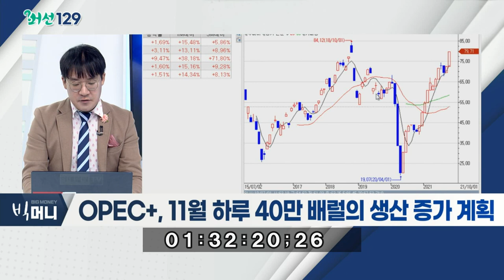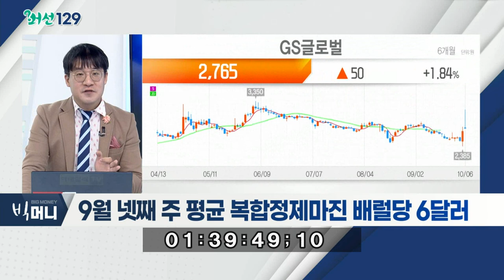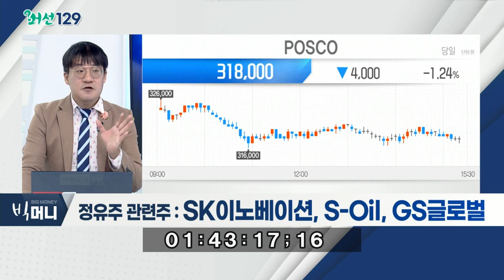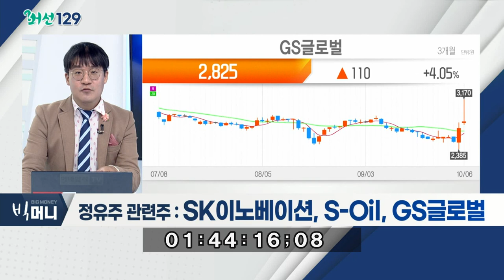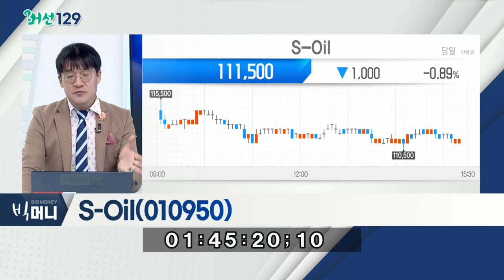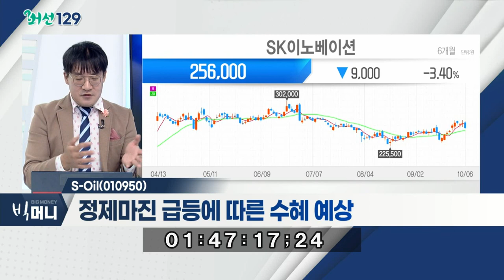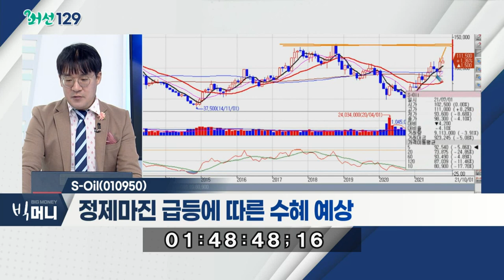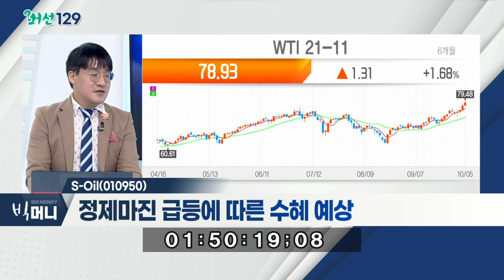S-Oil(010950)... 정유주 / WTI, 7년 만에 최고치 기록… 천연가스도 2008년 이후 최고가_머선129 (20211006)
WTI, 7년 만에 최고치 기록… 천연가스도 2008년 이후 최고가
- OPEC+, 11월 하루 40만 배럴의 생산 증가 계획
- 유가, 지난 7주간 상승세 유지… 25% 이상 추가
- 4분기 석유 시장, 상당한 공급 적자 가능성
- 정유주, 일제히 상승세… 고점 가능성은?
- 효성화학 등 유가 상승에도 화학주 '울상'… 이유는?
- 천연가스 가격 폭등… 글로벌 에너지 대란 현실화 되나?
- 관련 테마 : 정유주, 화학주, 천연가스 관련주

- 정유사, 정제마진 급등에 수혜 예상
- 9월 넷째 주 평균 복합정제마진 배럴당 6달러
- 정유사 손익분기점, 배럴 당 4~5달러
- 국내 정유사, 8월 공장 가동률 올해 최고치
- 정유주 관련주: SK이노베이션, S-Oil, GS글로벌

S-Oil(010950)
- 정제마진 급등에 따른 수혜 예상
- 순수 정유 업황에 연동되는 사업구조
- 화학산업 진출 모멘텀